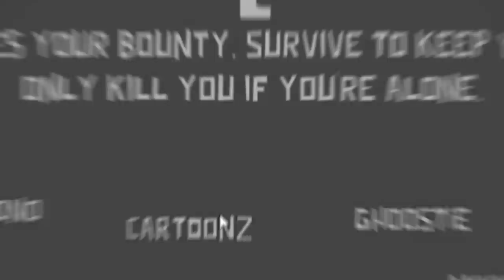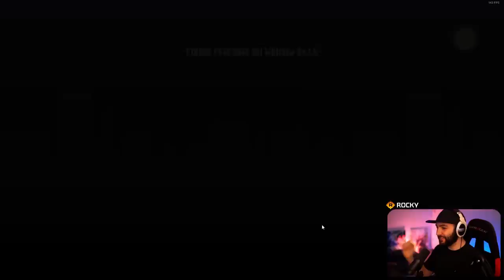OH ITS A BARBECUE *LEFTOVERS* | Goose Goose Duck